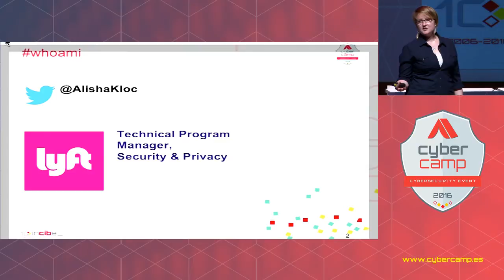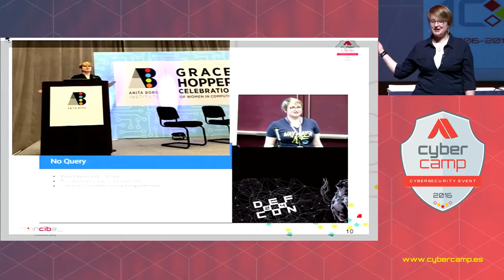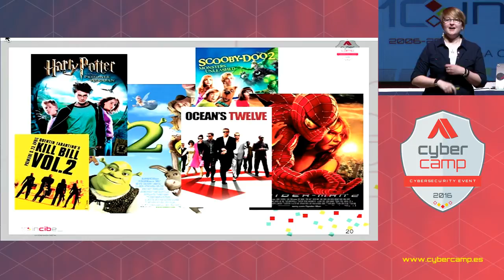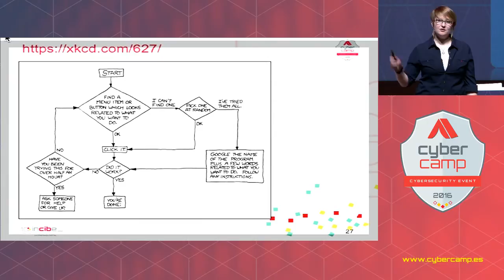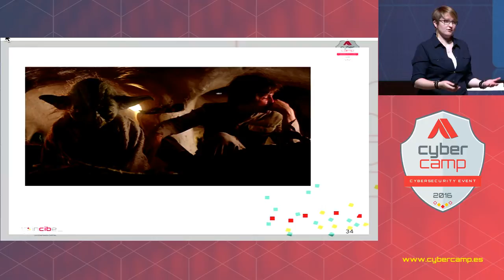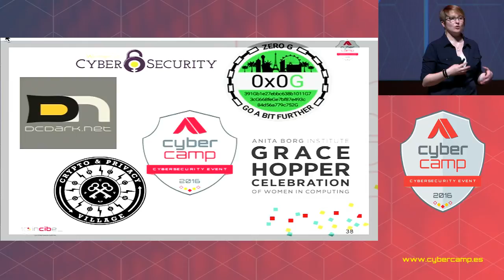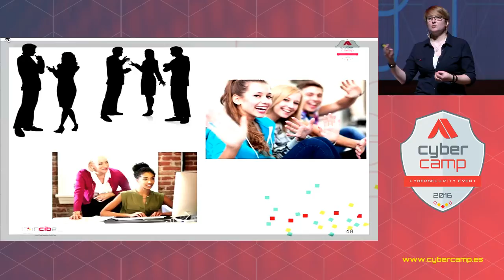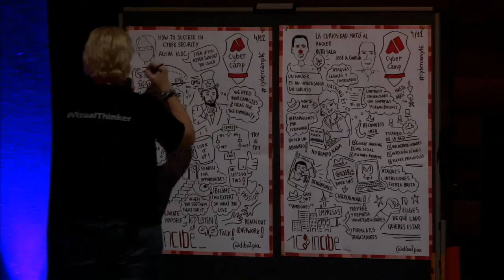Keynote: How to Succeed In Cyber Security (Alisha Kloc) CyberCamp 2016 (English)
Keynote: How to Succeed In Cyber Security (even if you never thought you could)

Alisha Kloc has worked in the security and privacy industry for over seven years, from Boeing to Google and most recently at Lyft, where she works hard to protect users’ data. She is passionate about data security and user privacy, and believes in combining technology, policy, and culture to ensure users’ protection.

CyberCamp is the major cybersecurity event that INCIBE organises on a yearly basis for the purpose of identifying, appealing, managing and contributing to the creation of talent in cybersecurity that can be transferred to the private sector according to its demands. This initiative is one of the tasks that the Trust in the Digital Sphere Plan, included in the Spain’s Digital Agenda, has requested INCIBE to carry out.

LEÓN - 2016 DECEMBER 1st, 2nd, 3rd and 4th.